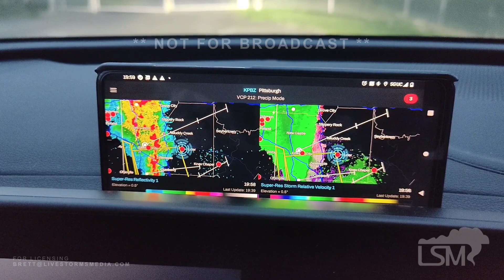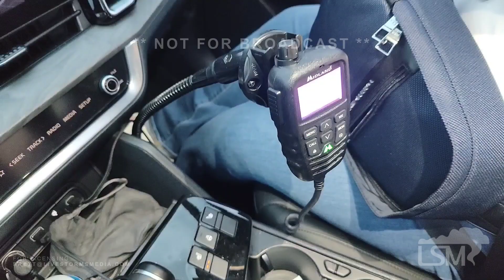04-05-2023 Butler, PA - Thunderstorm - heavy rains & gusty winds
A severe-warned storm approached the home area from the southwest today. All severe parameters had fallen off by the time it arrived, however the approach allowed for aesthetic storm views, followed by very heavy rains and high winds after dark.

Shot in 1080p FHD on a OnePlus 10 Pro, handheld stabilized on a DJI Osmo Mobile motorized gimbal.